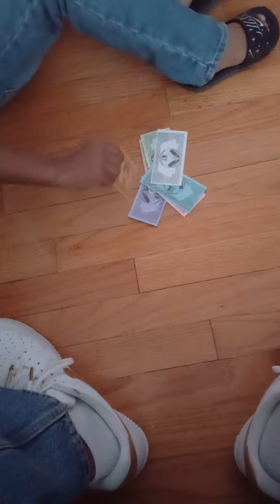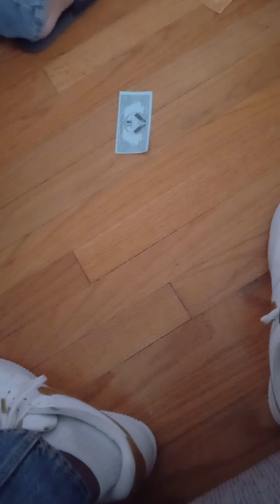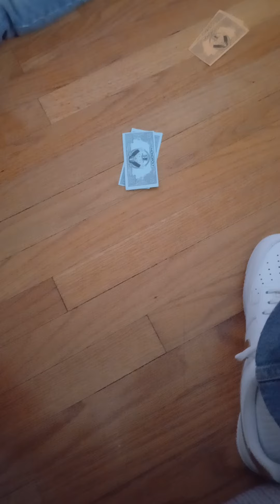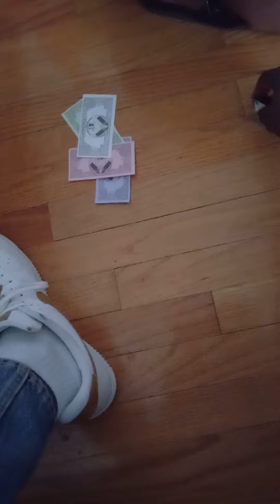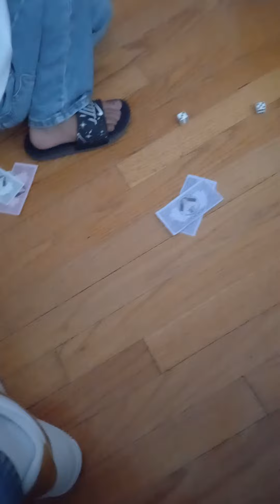To all of the children out there :